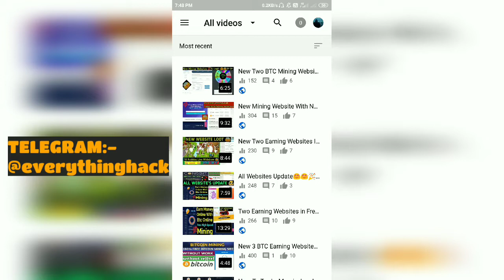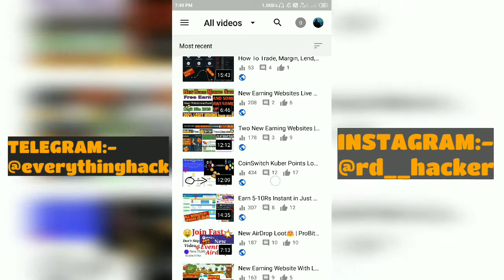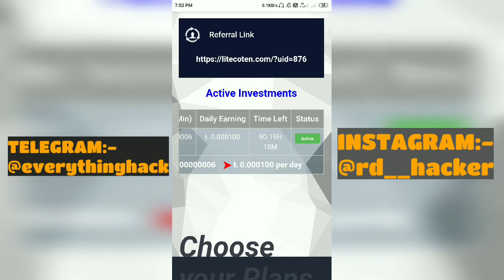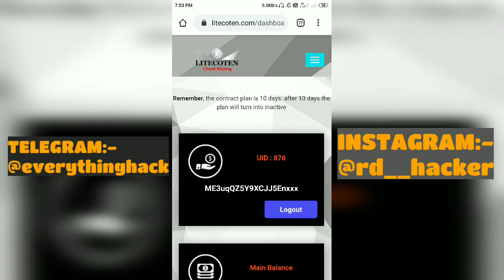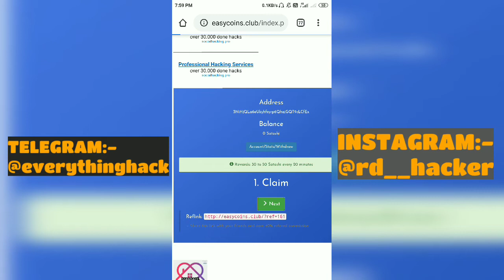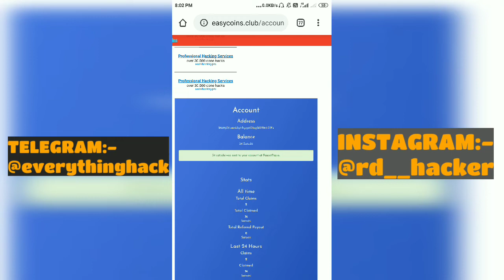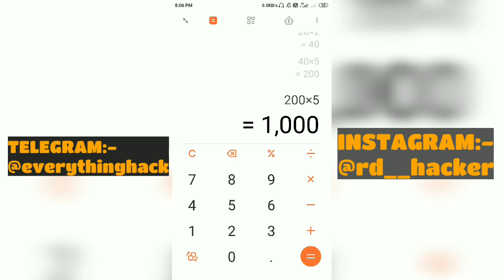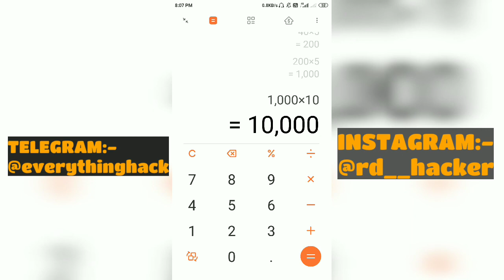New Two Website Unlimited Loot | No Work,No Invest😱😱 | Litecoten Cloud Mining and EasyCoins Loot😍💸💸😍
CoinSwitch:-
(Refer 3 friends amd earn 100rs instant)

Enter the code "TPT5CE" after signing up.